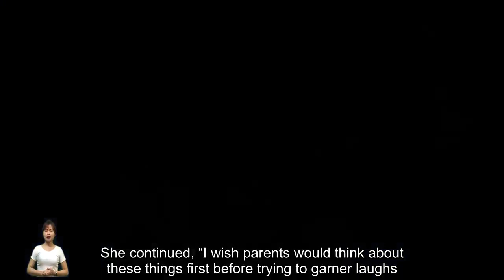'Bachelor' Fans Are Unfollowing Sean Lowe After He Posts Controversial Video of His Sons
Former “The Bachelor” and “Dancing with the Stars” star Sean Lowe recently shared what he thought was simply a fun video of his sons via one of his social media pages. Quite a few of his followers loved it, but there was a large contingent of people who reacted quite negatively to it. Here’s what you need to know:Sean Lowe Shared Video of His Sons Goofing Off in the Yard      On November 14, Lowe shared a short video clip on Instagram featuring his sons Samuel and Isaiah. “Back by popular deman